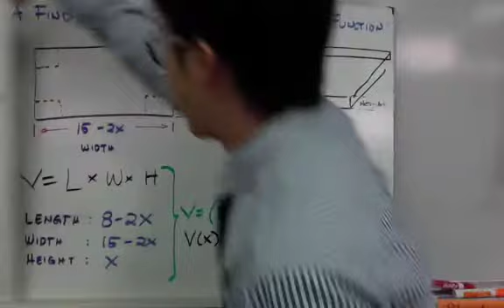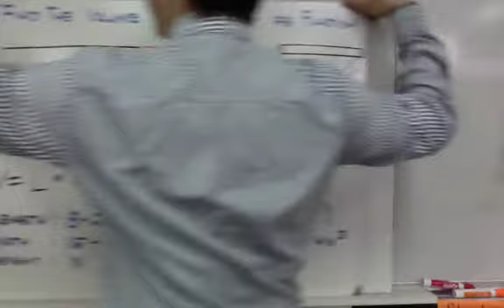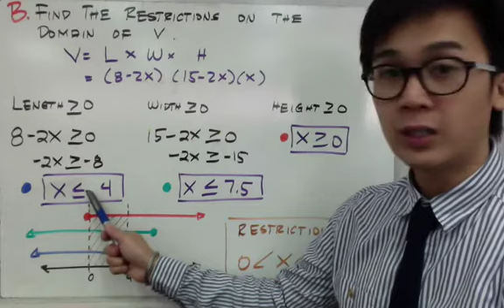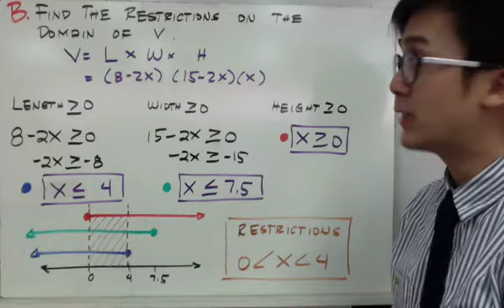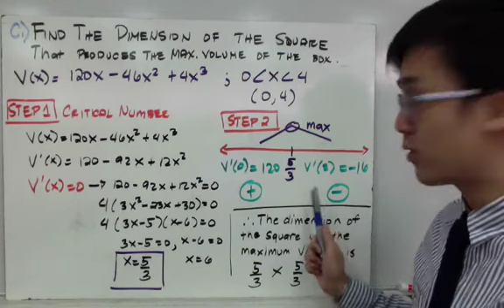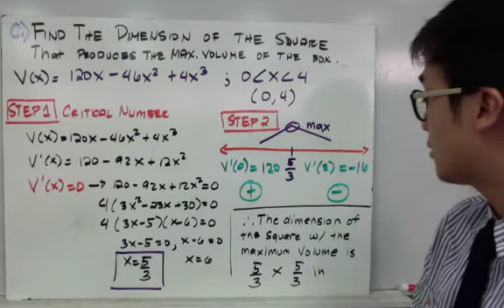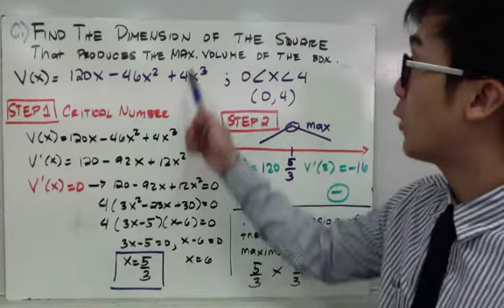Paano mag solve mga Optimization Problems sa Calculus PART 2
lesson sa pag gamit ng derivatives sa pagsagot ng optimization problems in calculus.  (open box-topped problem) Sa pag sagot ng optimization problem tulad nito, kailgan na alam nyo na yung mga basic rules of derivatives. Ang optimization problem ay isa sa mga applications ng derivatives